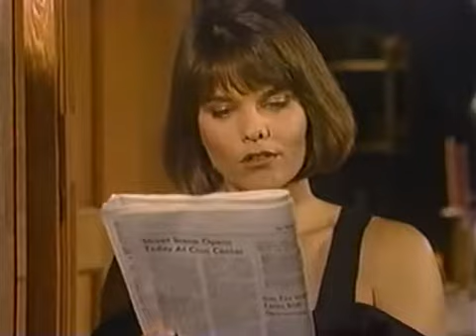Santa Barbara 747 СЕРИЯ (ФРАНЦУЗСКИЙ ЯЗЫК/French)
Série télévisée Santa Barbara. Opéra de savon. TV épique.

Кейн связывает Иден. Елена убивает частного детектива,который искал Элеонор Норис. Тори стреляет в Пола.

Kane ties up Eden. Elena kills the private detective who was looking for Eleanor Noris. Tory shoots Paul.

Kane attache Eden. Elena tue le détective privé qui cherchait Eleanor Noris.
Tory tire sur Paul.